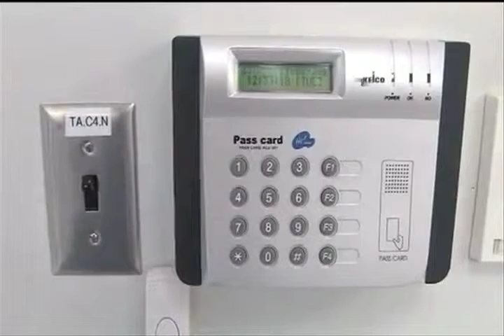Advierte salud sobre empresa fantasma